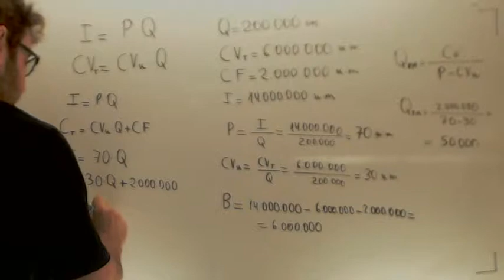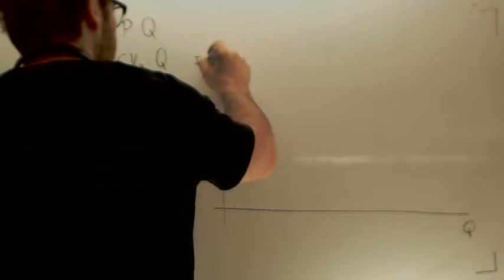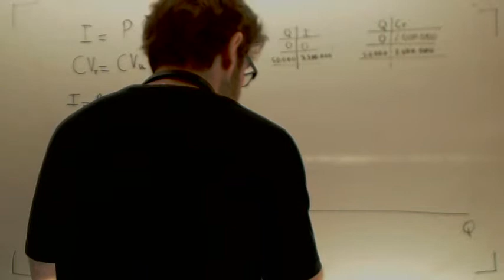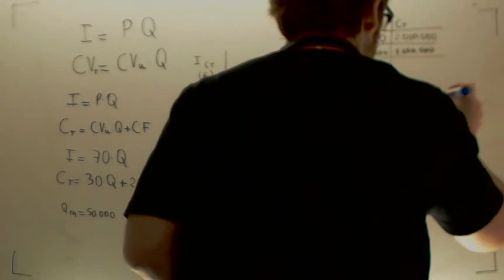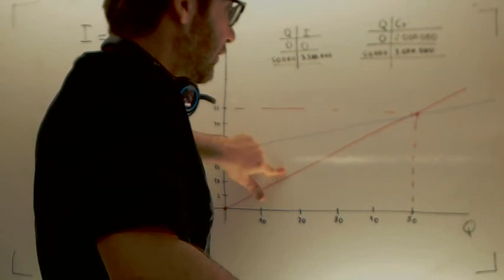Punto muerto 01 Grafica Economía 2º Bachillerato Academia Usero Estepona